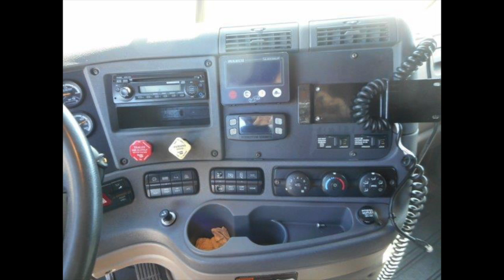Semi Trucks for Sale